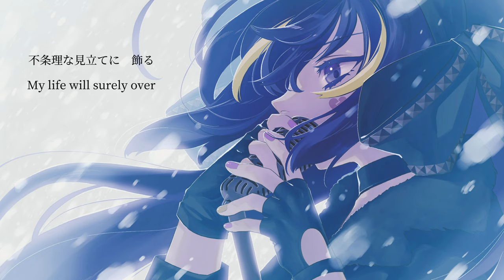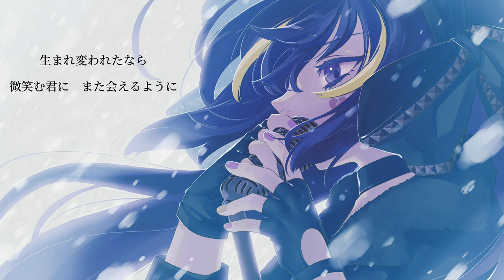Lost winter / Sakran. feat. 音街ウナ (Otomachi Una)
下記サイトでデジタルシングル「Re:Stars」配信中！
他

Lost winter [歌詞]

今にも枯れるような　やるせない　無情な　irony
俯き　身を任せ　目を背け　叫ぶ
不条理な見立てに　飾る　My life will surely over
去りゆく　君に愛想笑いを続けた

降りしきる　みぞれ　窓の向こう
佇んだ　影に揺れる

凍える僕はただ　君と同じ　時間を過ごし
こらえきれない声　震える君に　隠し続けていた

見失ってはいないと　降り積もる　雫に　indulged
眩い　未来なんて来ないと　囁く
脆弱な心に　触れる　Kindness is like a knife
戸惑う　君はそっと口を紡いだ

目に映る　寂しそうな　表情に
澄み切った　想いを映した

長くはないのだろう　僕が歩いた　幸福な日々は
遠く仰ぐ君に　想い綴り　もがき続けたい

遠のく　意識こらえて　手を引き　僕は笑った

生まれ変われたなら　微笑む君に　また会えるように
触れる小指紡ぎ　想い映し　眠り続けよう